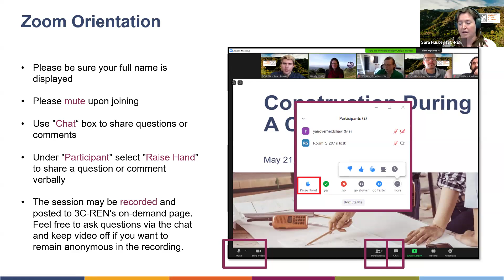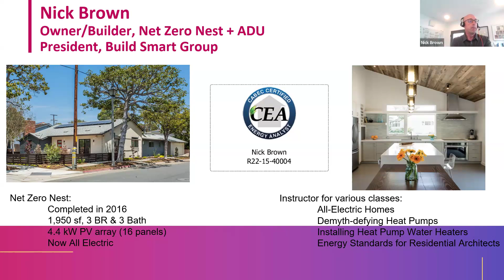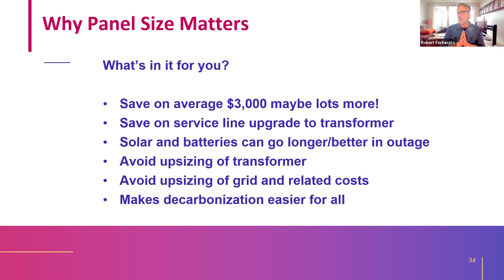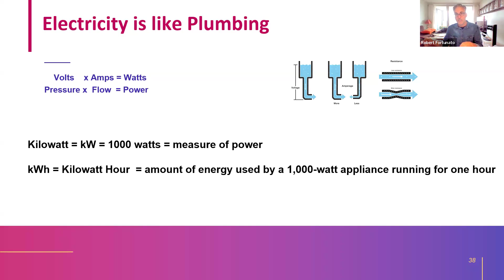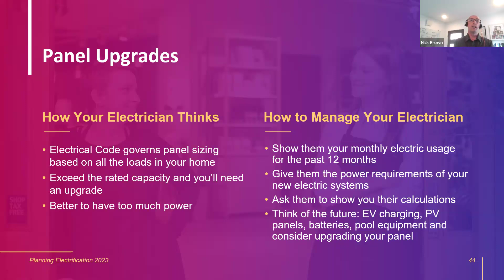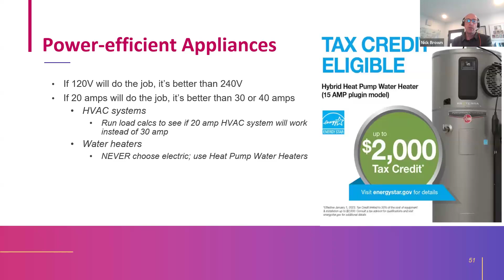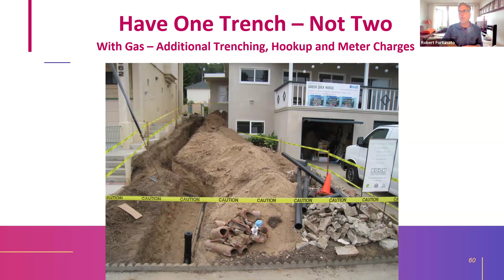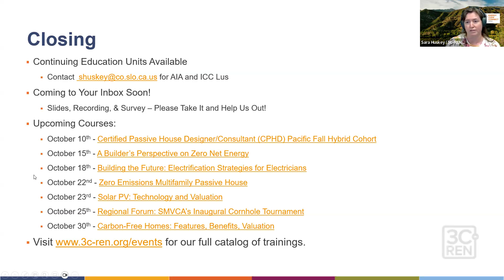All-Electric Retrofits with Electrical Panel Constraints